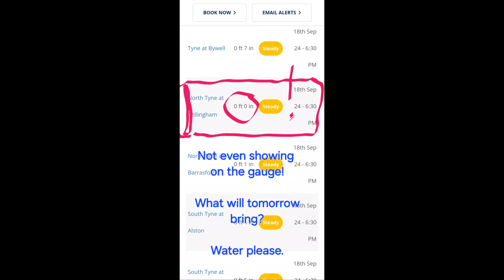Redeswood Beat September 2024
The Redeswood beat on the North Tyne is available to book as a dsy ticket through the Riverdale Hotel.

A nice beat basically with 3 very long pools.